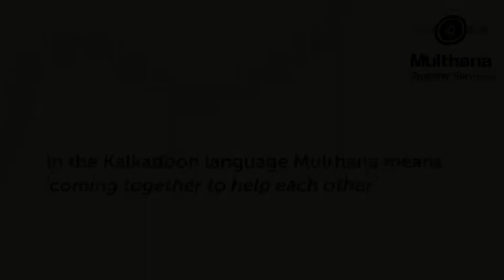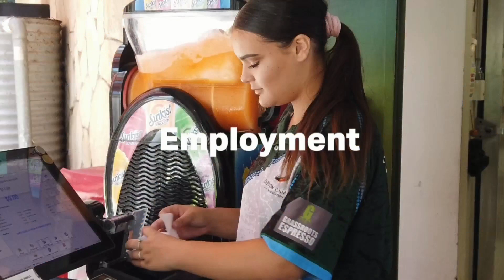Deadly Choices Titans V Yulu-Burri-Ba